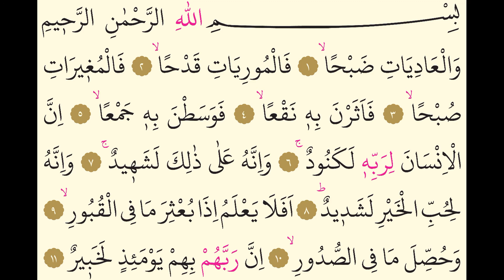100- Surah Al-Adiyat – AbdulBasit AbdusSamad- Arabic translation HD